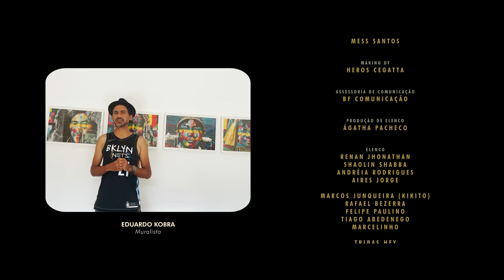Céu Aberto - Marcelo Falcão - Hungria Hip Hop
Céu Aberto - LETRA:

Sente a vibe...
Eu sempre estive leve assim
Eu nunca deixei de lutar
Só meu travesseiro sabia agonia que eu tinha de ver novo dia chegar
O medo que habitava em mim
Teve medo só de me olhar
Quando eu acordei de cara fechada
Gritei para o mundo eu nasci pra brilhar
Um dia me disseram que todo poeta é louco que não dorme bem
Um dia me olharam de lado e falaram baixinho não vai ser ninguém
Um dia me olharam de lado e falaram baixinho

Drama, fama pra mostrar minha foda em cima da minha cama
Quando paro pra pensar que quem me abraça não me ama
Todo final de semana os caras se afogam na lama
E querem me provar que os que eles fazem é o certo

Vou ser alguém só pra provar pra esse mundão
Que os meus versos valem muito mais que ouro
É tiro certo dentro do coração
Chegando antes do choro cair no olho

Mais um na vibe dentro do meu carro
Olha a fumaça saindo no teto
Vezes que o dia amanhece nublado
Dentro de mim sempre tem céu aberto
Imagine a vibe e os amigos do lado
Sempre correndo pelo certo
Tem vezes que o dia amanhece nublado
Mas dentro de mim sempre tem céu aberto

Vou ver sentado aqui na cadeira
Assistindo esse mundo acabar
E ver toda vez que eu bato olho
Meu santo me chama implora que eu faça só uma oração
E que eu tire um minuto do dia pra por o joelho no chão
Vou pedir com fé que a guerra e a fome parem de assombrar
E que nossa senhora nos dias de luta venha me guiar

Que me livre do caos da rotina sangrenta, do frio e da guerra
Meus inimigos não demorem muito a cair por terra

Toda vez que eu bato o olho
E que eu tire um minuto do dia pra por o joelho
Joelho no chão
Joelho no chão
Joelho no chão
Joelho no chão

Ficha técnica de áudio:

Autores: Marcelo Falcão, Hungria Hip Hop e Luan Padal
Produção Musical: Felipe Rodarte e Marcelo Falcão
Engenheiro(s) de Gravação: Felipe Rodarte
Engenheiro(s) de Mixagem: Álvaro Alencar
Engenheiro(s) de Masterização: Felipe Tichauer, Gravado no estudio Toca do bandido / RJ, MIxado no Alacram em Miami e masterizado no estudio redtraxx em Miami.
Bass - Bino Farias
Drums - Felipe Boquinha
Guitar - Felipe Rodarte
Keyboards - Hélio Ferinha
Percussion - Congas
Percussion - DJ Negralha
Percussion - José Arimatéa
Percussion - Vinicius Silva
Percussion - Wellington Soares
Producer - Felipe Rodarte
Producer - Marcelo Falcão
Saxophone - Lukas Lima
Vocals - Hungria Hip Hop
Vocals - Marcelo Falcão

Ficha técnica de vídeo:

Direção: MESS SANTOS
Assistente de Direção: Nathalia Bacci
Direção de Fotografia: Mess Santos
Roteiro: Mess Santos
Edição: Mess Santos
Produção Geral: Ivo Neto / Bianca Freitas
Produção Local: Wendell Piu
Produção Elenco: Ágatha Pacheco
Direção de Arte: Nathalia Bacci
Assistente Arte: Roberta Torido
Figurino Elenco: Ziza Calhau
Make Patrícia Monaco
Operador de Câmera: William Samuray
Assistente Câmera: André Magulas
Operador de Foco: Paulo Del Angelo
Imagens Drone: Marcelo Toscano Bianco
Gaffer: Robson Silva
Making of: Heros Cegatta
Assistente Geral: Jefferson Tube
Produtora - Movie3 Filmes